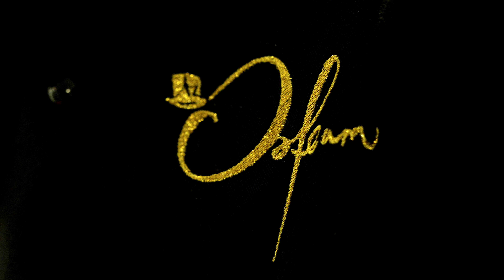Orfeum-érzések – 1. felvonás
Sokan kérdezitek, hogy milyen hely Az Orfeum?! Mi csak elfogultan nyilatkozhatunk, de érzéseink szerint ilyen 🎭, meg ilyen 🕺💃, no meg ilyen 🥘🍾, és nem utolsó sorban ilyen is 🎸🎺🪘!
...persze a fenti kérdésre a legjobb választ csak akkor kaphatod meg, ha saját szemeddel látod!